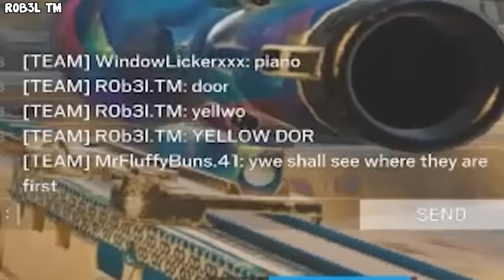It Took Us Only *8 YEARS* To Find This Out! - Rainbow Six Siege Operation Heavy Mettle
Rimidalv1995
Homet_92
Mp5.R6
David
Austin Fenstermaker
Corentin Jégat
WeebDegenerate
wurby.kfb
Shaw Kawai-Yue
OrdinaryDev83
CanaddicPris _
Geo
Joseph Kolbach
Logan Dolnick
DarknessMixerr
Legend193_
Feminist_
Alex Lamphier
LoyalMilk
Ice Cream Pub
Scotty D
Nafiul Fahim
Flawed.808
Noah McCabe
TlzWolfie
8597 EC
Charly91
Rain
FLASHw3
OrdinaryDev83
Glitch
Justas Sinkevic
Cc99X_YT
Антон Соболев
ILoveGridlock
HEKLO HEILLO
DiLiReBa
UMRebel38
M
Mad Hatterish
JoseLCDiaz
J.J.GAMEZ
Papa Schlumpf
benjA
Ondy
Frizz_WizzOG
flattend waffel
Derek Heskett
LeDogeHasArrived
Noa
20 spongebob
Logan Johnson
Ohotnx YT
Lekawastaken
Louie Andrews
DansomeWoja
hallo508
ScrewDaniel
David Salas
Josh Rempel
Jackson
staplesuponstaples
Solo__
Kevin Kedrovsky
Inacio Neto
Alvinnal
Drunk Cloud
Tenente Trieste
Артём Сулейменов
Sam Lopez
MatrixKhaos
Yusuf Abdullahi
PH0B05
PochitaCute
Shulga Alexander
v1to
fynniboi
Lintyskate559
Judge Fudge
Caio Eduardo
SquigleyVFX
angelndeah
Kyle Nonstanley
Flynn Thornton
Mahony3468
Feminist_
PAGSILOG
PlatinumCurve19
RaptorRex007
DinoTheK9
Bilal Kağan
kolic enis
RapidNinjaPex
ZigZag - Agario
LoyalMilk
Serjan
chunky-chowder
Ismael Alvarez
Papa Schlumpf
BobbyBoyOwO
BlirarD
Aram Sdiq
Purab
Omar Alani
Caio Eduardo
Kaduhh RS
yasxv
CHR0M4
happy
abdullah al abeer
brandon meyer
truemastership
Qiuey
xd Gon
jujieshadow
R0B3L TM
AnotherSelf